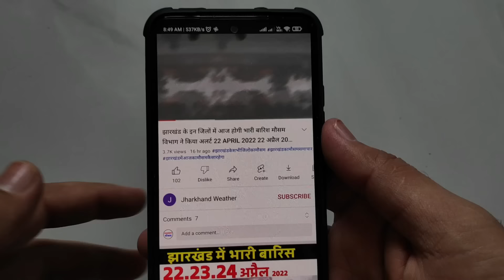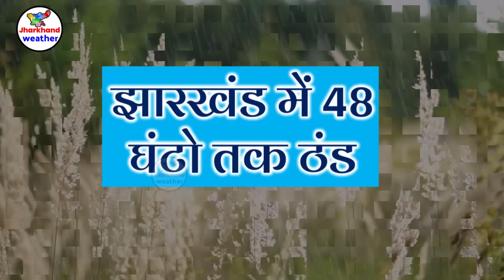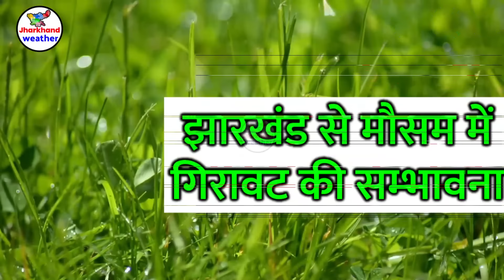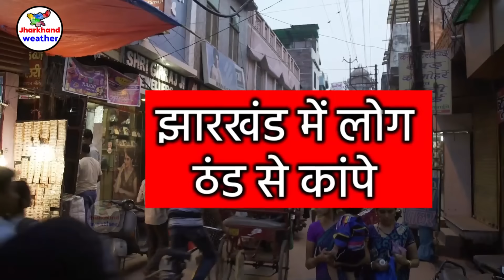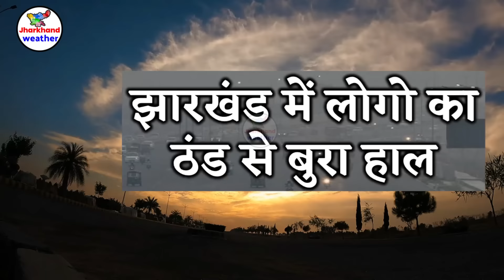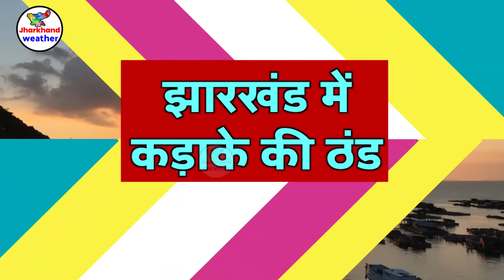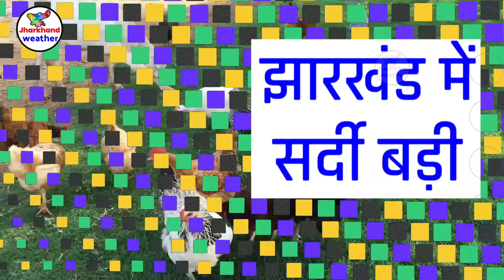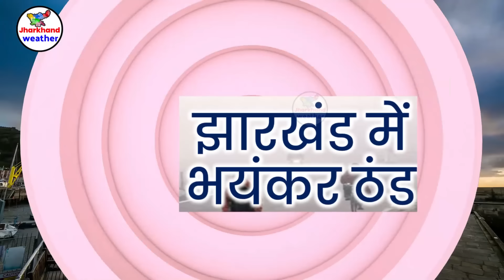झारखण्ड मैं होगी भारी बारिश Jharkhand Weather झारखण्ड का मौसम 16 February 2024 मौसम 16 फरवरी 2024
झारखण्ड मैं होगी भारी बारिश Jharkhand Weather   16 February  2024 मौसम  16 फरवरी  2024
झारखण्ड का मौसम बद 16 February  2024 मौसम  16 फरवरी  2024 रांची सहित पुरे झारखण्ड का मौसम बदलेने वाला है  Jharkhand Weather   16 February  2024 मौसम  16 फरवरी  2024
162-आज का मौसम
2-Jharkhand ka mausam
162-mausam vibhag ranchi
Jamshedpur Weather
Dhanbad Weather
Ranchi weather
bbc weather ranchi
Jharkhand mosam
mausam ki khabar 16 February  2024 मौसम  16 फरवरी  2024
mausam vibhag
mosam ka haal
mosam vibhag
mausam ki jankari
aajka mausam
weather forecast
weather report
weather today
weather forecast india
rain weather
मौसम समाचार 16 February  2024 मौसम  16 फरवरी  2024
मौसम विभाग
मौसम की जानकारी 16 February  2024 मौसम  16 फरवरी  2024
Ranchi weather
aaj ka mausam
ssc_jobs jpsc_news 16 February 2024 मौसम 16 फरवरी 2024
 16 February  2024 मौसम  16 फरवरी  2024
giridih temperature bokaro weather today jamtara weather dhanbad ka mausam garhwa weather ghatsila weather daltonganj temperature dhanbad weather today simdega weather current temperature in jamshedpur  16 February  2024 मौसम  16 फरवरी  2024
ranchi weather bbc 16 February  2024 मौसम  16 फरवरी  2024
2024 Topic Cover :- ranchi weather Gumla weather Chatra weather Seraikela-Kharsawan weather Sahibganj weather Godda weather Dumka weather Pakur weather Jamtara weather Latehar weather Koderma weather Simdega weather Khunti weather Lohardaga weather
रांची मौसम ख़बर धनबाद मौसम ख़बर गिरिडीह मौसम ख़बर पूर्वी सिंहभूम मौसम ख़बर बोकारो मौसम ख़बर पलामू मौसम ख़बर गढ़वा मौसम ख़बर देवघर मौसम ख़बर पश्चिमी सिंहभूम मौसम ख़बर हजारीबाग मौसम ख़बर रामगढ़ मौसम ख़बर गुमला मौसम ख़बर चतरा मौसम ख़बर सरायकेला खरसावां मौसम ख़बर साहिबगंज मौसम ख़बर गोड्डा मौसम ख़बर दुमका मौसम ख़बर पाकुड़ मौसम ख़बर जामताड़ा मौसम ख़बर लातेहार मौसम ख़बर कोडरमा मौसम ख़बर सिमडेगा मौसम ख़बर खुंटी मौसम ख़बर लोहरदग्गा मौसम ख़बर 16 February  2024 मौसम  16 फरवरी  2024